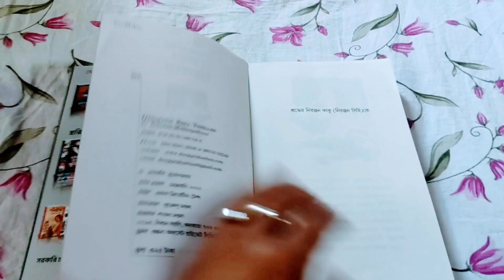DEBARATIR SERA THRILLER(দেবারতির সেরা থ্রিলার)Written by DEBARATI MUKHOPADHYAY- review- Boi Prosongo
বিভিন্ন স্বাদের বই নিয়ে হাজির হবো আমার এই বই প্রসঙ্গতে, সঙ্গে থাকুন 😊

Book Details
Publisher: Deep Prakashan
Author: Debarati Mukhopadhyay

Name:  দেবারতির সেরা থ্রিলার (প্রথম খন্ড)